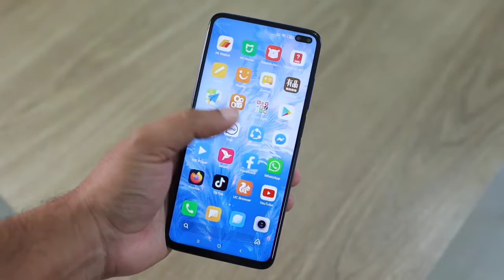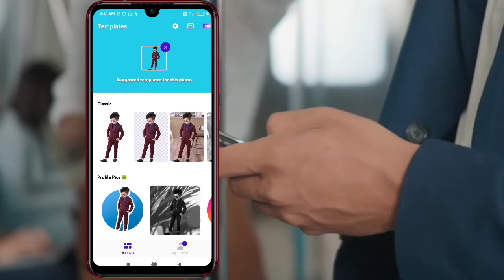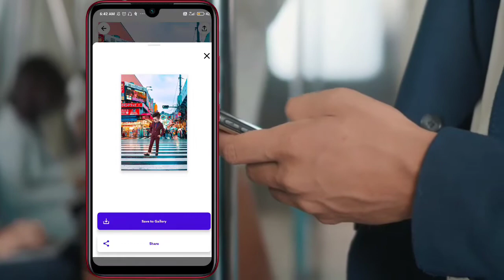How to change background | How to remove background photo in app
Hello dosto aapka swagat hai mera you tube channel me to aaj hum baat karne wale hai ki background ko kaise remove kare aur background ko kaise change kare